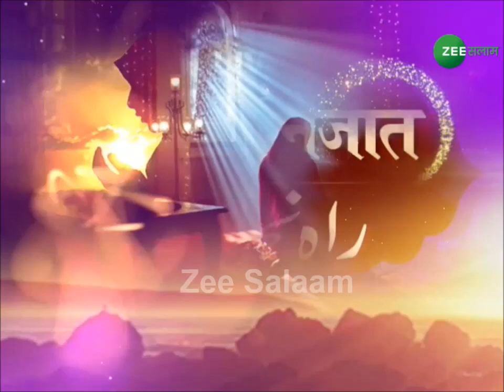Raah-e-Najat | 4 - Jan – 2019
Raah-e-najat, Zee Salaam Show is related to solutions in the light of Islam. A religious leader delivers a discourse on the Holy Quran and how reading it can solve various problems in life.